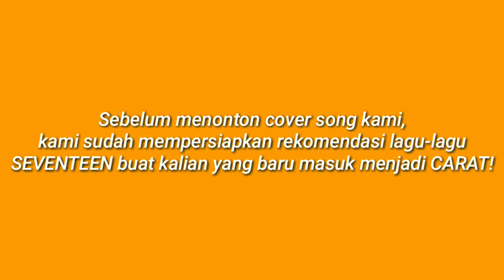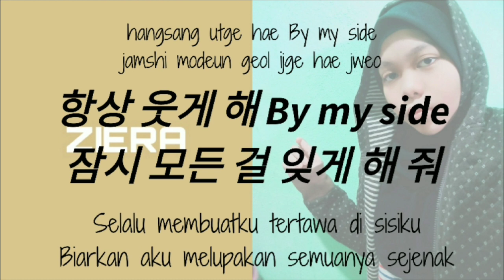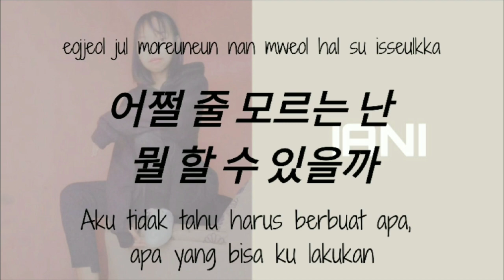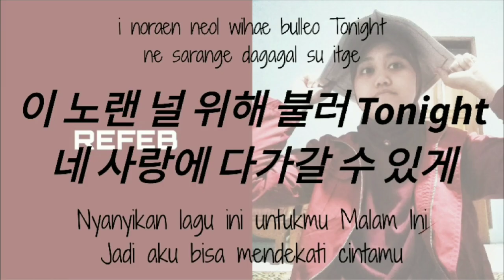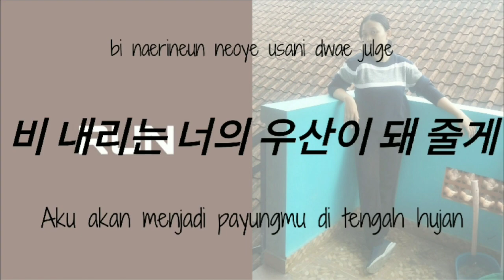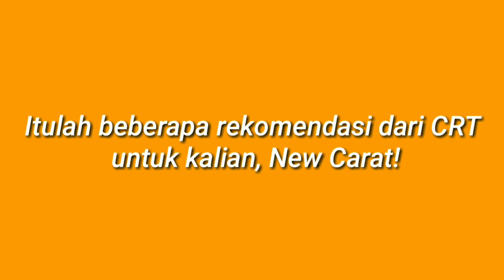[MV LYRICS] CRT - All My Love (Cover)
RF COVER SONG —UNIT PROJECT— CRT 6TH COVER SONG : SEVENTEEN - All My Love

Release : 14 Februari 2021 (Delay be 15 Februari 2021)

MEMBERS : DIAAN / ZIERA / YURI / RUN / NIKE / PRISA / KAMEL / IANI / KINAR / ICA / REFEB / AISS / DINONARA

CRT provides SEVENTEEN song recommendations for the new CARAT, including:

🦥 : Still Lonely
🌼 : Kidult
🎧 : Don't Wanna Cry
🥕 : Home
🔥 : Good to Me
🐣 : Hug
🐪 : I Wish
🌕 : Smile Flower
🦀 : Snap Shoot
🥱 : Thanks
🍜 : HOME;RUN
🤟🏻 : Healing
🐨 : Don't Wanna Cry

Editing by RF

Let's Watch any cover song by CRT in